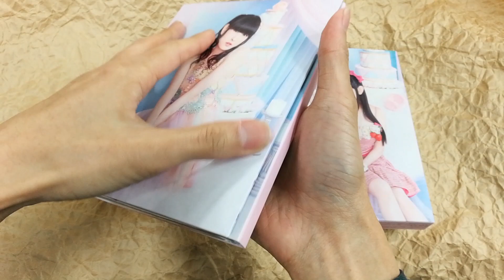[Unboxing] Tamura Yukari BIRTHDAY LIVE 2018 *Tricolore Plaisir*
This is an unboxing video for Tamura Yukari BIRTHDAY LIVE 2018 *Tricolore Plaisir* (product number: CNRV-3) out on December 26, 2018. Worldwide shipping is available at CDJapan

That'll encourage us a lot, seriously!